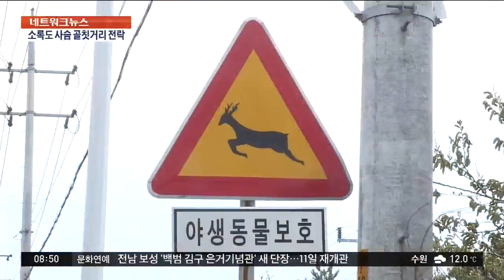희망의 상징이 애물단지로…소록도 '사슴떼' 피해 속출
한센인 집성촌인 전남 소록도가 사슴 때문에 몸살을 앓고 있습니다. 26년 전 방사했던 사슴 5마리가 지금은 모두 300마리로 늘면서 숲이 망가지고 있습니다. 농작물 피해까지 생겨도 유해조수가 아니기 때문에 포획도 못하는 실정입니다.